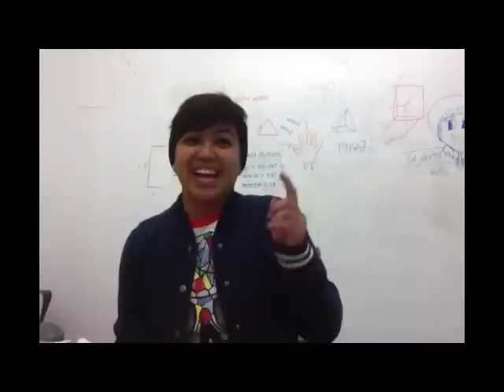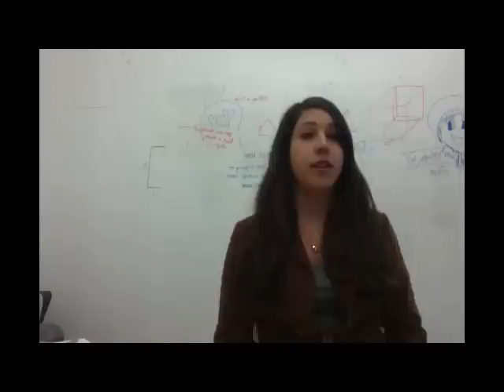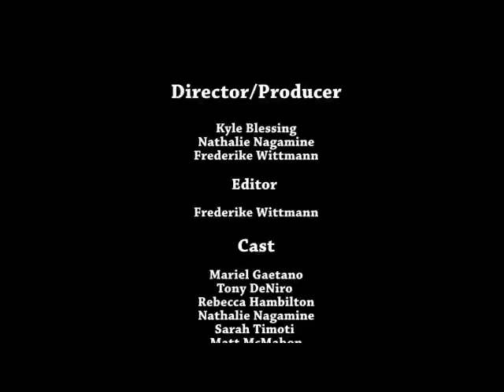FIG Documentary 2012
FIG Documentary
Kyle Blessing/Fritzi wittmann/nathalie nagamine